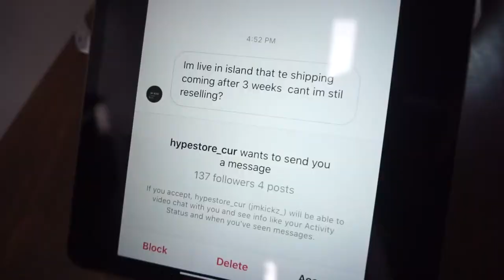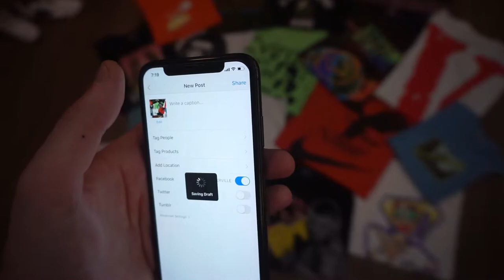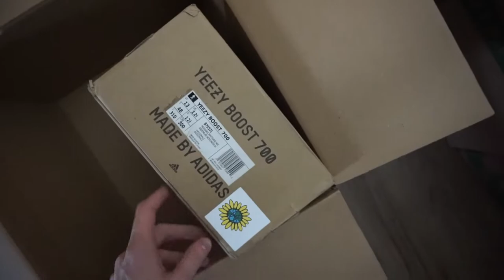BUYING 100+ PAIRS - Life Of A Reseller : EP. 4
Behind The Scenes Of SNKRVILLE Buying 100+ Pairs

Snkrville.com